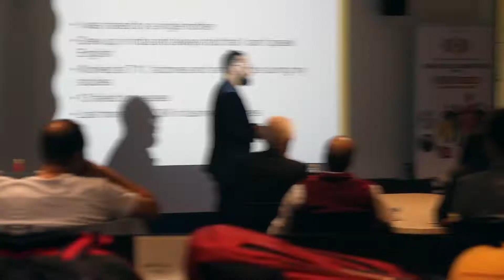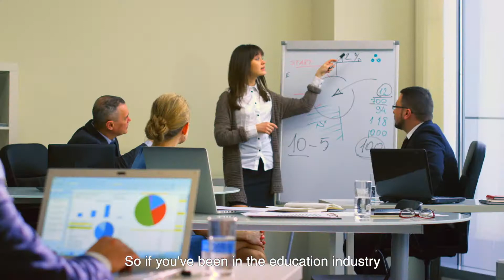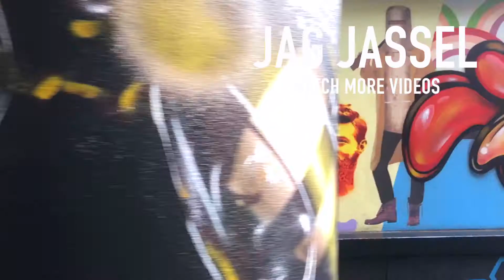Jagism Vol 45 - The Reasons Why Customers Aren't Buying From You